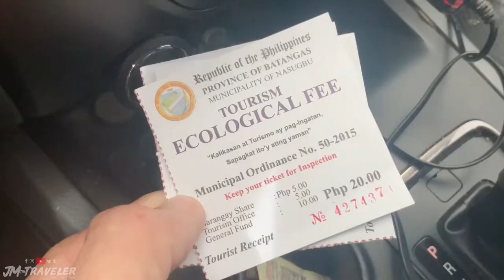Cabral Resort | Calayo Beach Resort, Affordable Nasugbu Batangas Beach Resorts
What's Up mga Ka-Travel nandito tayo ngayon sa Cabral Resort Calayo, Nasugbu Batangas, Lasapin natin ang sarap ng hangin sa Beach 😋 Walang Bayad ang Entrance, Brown Sand At Mura dito 😜 Watch my Video to know more. 😍😍😍